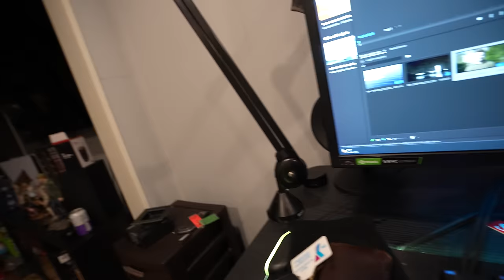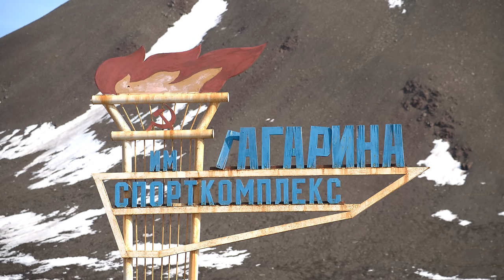Exploring Most NORTHERN Ghost Town On EARTH (North Pole)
Pyramiden is a coal-mining town in the Arctic Circle, which has been abandoned for over 20 years. Located in the Svalbard archipelago, between Norway and Greenland, the settlement was acquired by the Soviet Union in the 1920s, and grew to about 1,000 inhabitants in its heyday after World War II.

But after the fall of the Soviet Union, the coal mining operation started to dwindle, and Russia no longer supported the settlement, which was abandoned in 1998.

Many facilities and landmarks still remain, including what are believed to be the northernmost monument to Lenin, the northernmost swimming pool, and the northernmost grand piano, which is inside an auditorium.